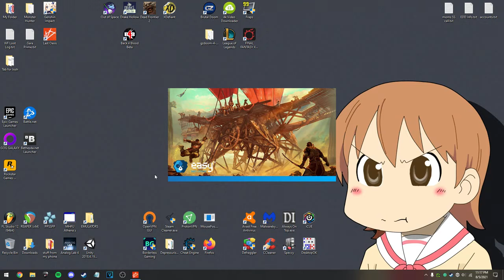Lost BROasis haha dehydration (Lost Oasis)